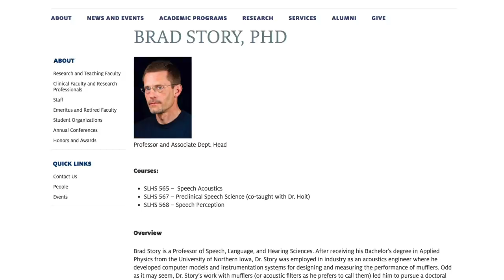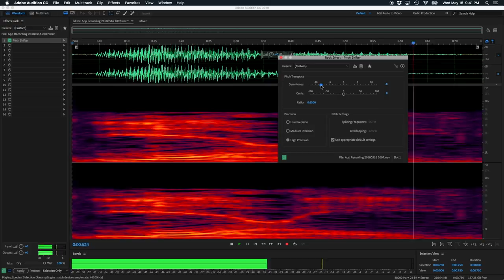SOLVED - Yanny vs. Laurel - Technical Breakdown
Yanny vs. Laurel is tearing the Internet apart, and we don't need more of that! Today, Ken breaks down the mysterious sound. Read for more…

Follow Ken on Twitter: @Hildron101010

Many factors can affect how you hear these sounds—your speakers, your hearing condition, age, and perhaps even the language you speak. While examining a spectral display, and the McGurk Effect, Ken will briefly demonstrate how this sound is assembled, how it's misheard, and what is truly said. Other sources below…